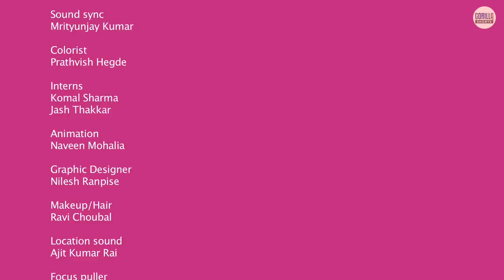AshleelPyaar | Romantic Comedy Web Series | Love Handles Story 1 | Gorilla Shorts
Isn't it weird how dating is supposed to attract people to you when, in reality, the most embarrassing and awkward things tend to only happen on dates?
This Valentines Week 2018, watch Ashleel Pyaar,  a young man's quest for love and the numerous awkward dates he's been through. Will he ever find his perfect match?
To Know more keep watching

Cast: Anirudh Mahesh, Gopal Verma, Anuradha Shabadi, Aakanksha Singh, Tulika and Ruhi.